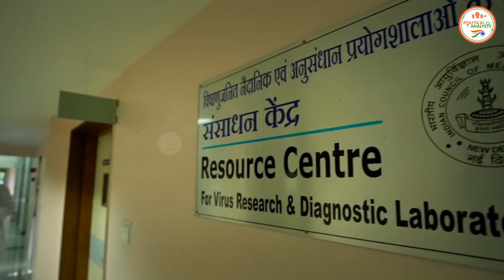क्या महाराष्ट्र में शुरू हुई तीसरी लहर, फिर बढ़ने लगे कोरोना के मामले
The Political Analsysi : - क्या महाराष्ट्र में शुरू हुई तीसरी लहर, फिर बढ़ने लगे कोरोना के मामले

Edit By -